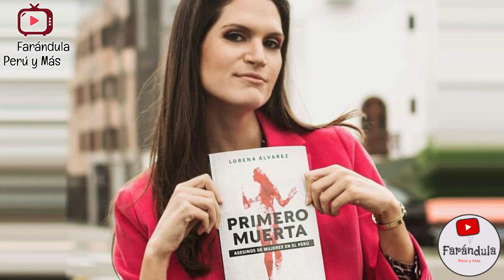¡LORENA ALVAREZ LLORA EN VIVO! SE CONMUEVE X CASO C0VID, PIDE AYUDA URGENTE! NO AGUANTÓ!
¡LORENA ALVAREZ, SE QUIEBRA Y LLORA EN VIVO POR PACIENTE QUE TIENE A SU FAMILIA ENTERA CONTAGIAD4! PIDE AYUDA A SAGASTI Y MINISTROS Y PIDE PERDÓN A LA TELEVISIÓN NACIONAL! MOMENTO EMOTIVO!